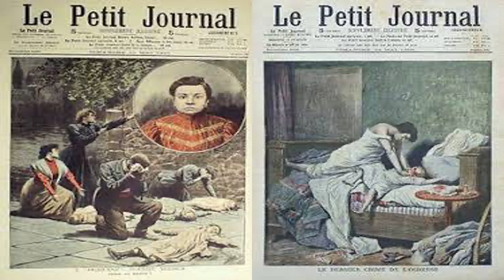Jeanne Weber - One of France's Worst and Earliest Serial Killers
Today we are looking at Jeanne Weber who in the early 20th century murdered at least 8 children but is suspected of murdering as many as 20 children. She was infamous for being released multiple times from psychiatric hospitals and prisons as well as doctors misdiagnosing the deaths of the children which lead her to commit far more murders.

We will explore what lead her to become a serial killer as well as her life and her modus operandi.